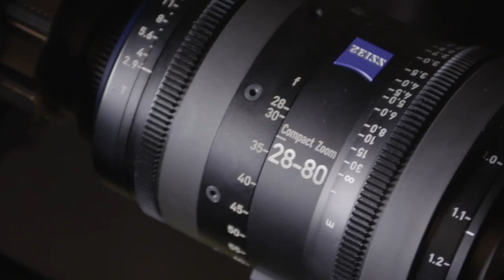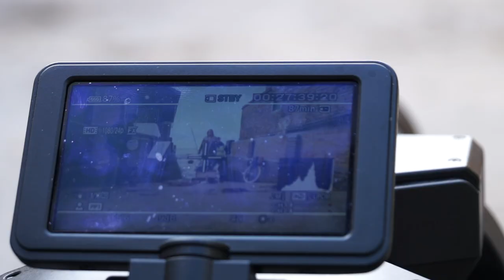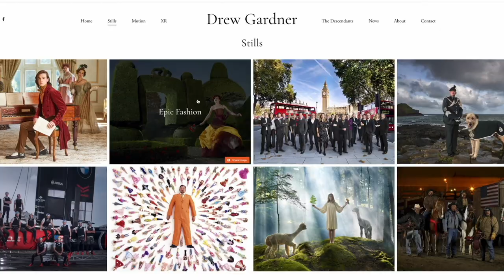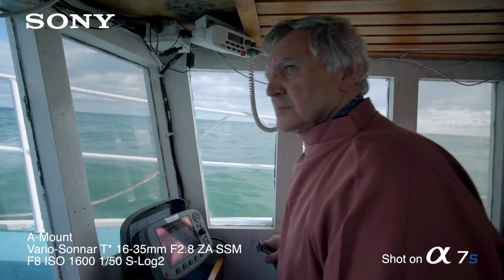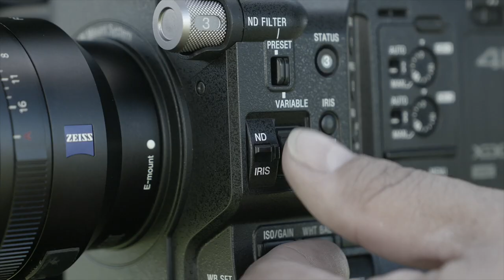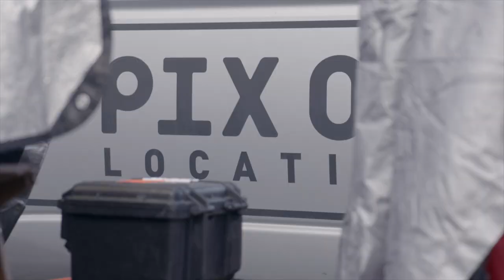The Truth About Working With Other Filmmakers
When it comes to video production, there are a lot of things that go into making a great video. And while it's tempting to try and do everything yourself, working with other filmmakers can help you take your project to the next level. In this video, I talk about why working with other filmmakers and collaboration always leads to a great experience.

Video business owners are always looking for ways to work less, achieve more, and feel in control. That's why we offer tailored business coaching programs specifically for them.

Whether you're looking to make a change in your current business or you're just starting out, we can help you achieve your goals.

Schedule in a call with me to see if we can help you

Check out our case studies to see how other video business owners have found fulfilment both creatively and financially.

Our goal is to help video business owners succeed in their businesses and reach their goals. If you're a video business owner, we can help you achieve your potential.